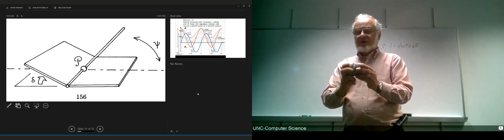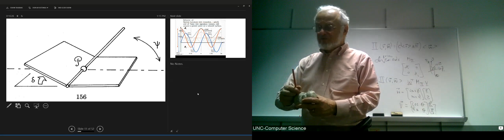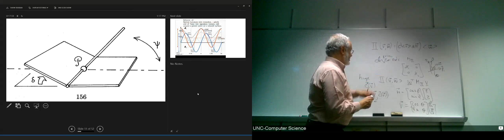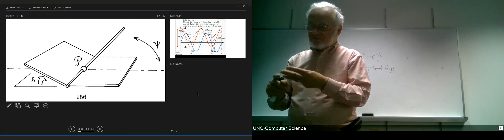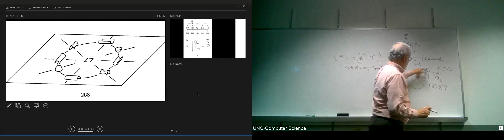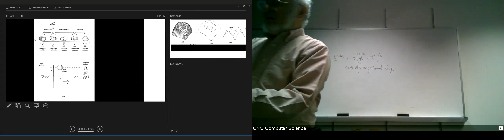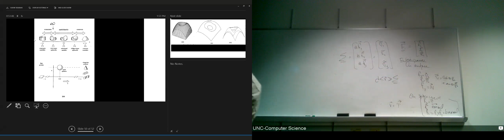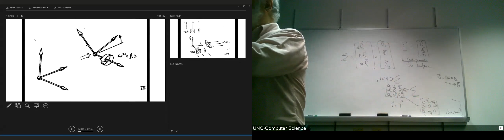Differential Geometry on Solid Shape - Lecture 4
This video is Part 4 of a short course series taught by Dr. Stephen Pizer on Differential Geometry on Solid Shape.

Lecture 4:
1. Roman II operator and M_II matrix
2. Hinge and Total Curvature
3. Principal Curvatures, Gaussian and Mean Curvatures
4. Rotation of a Frame Along the Walking Direction
5. Omega Matrix